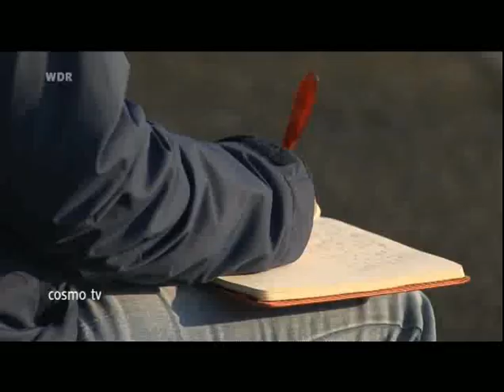Neonazi-Frauen - Eine Aussteigerin berichtet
Eine Aussteigerin aus der rechten Szene erzählt aus dem Innenleben der Neonazis. Sie war Mitglied einer Frauengruppe aus dem Umfeld der autonomen Nationalisten.